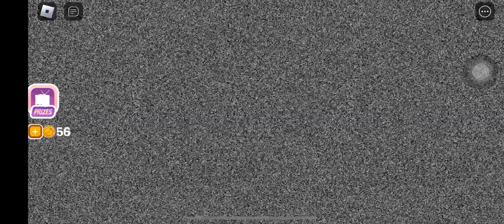Shovelware’s brain game! (short cutted cuz storage)